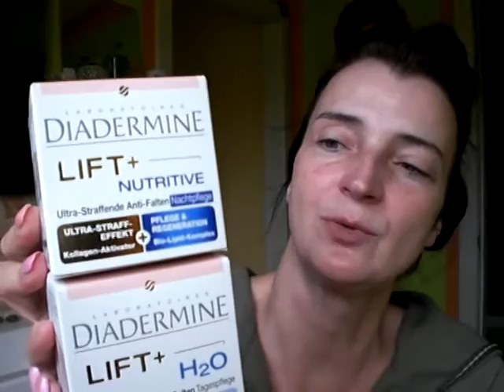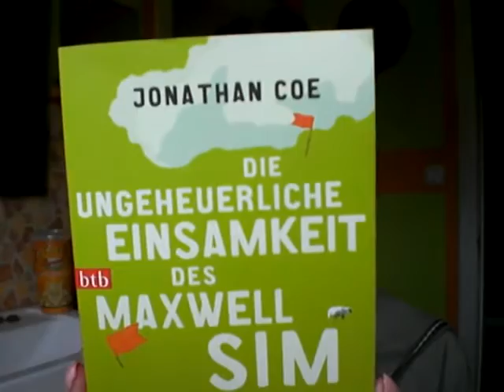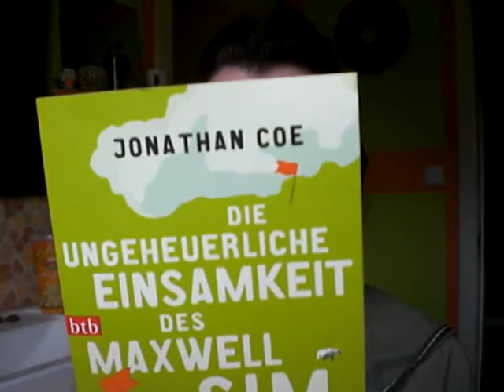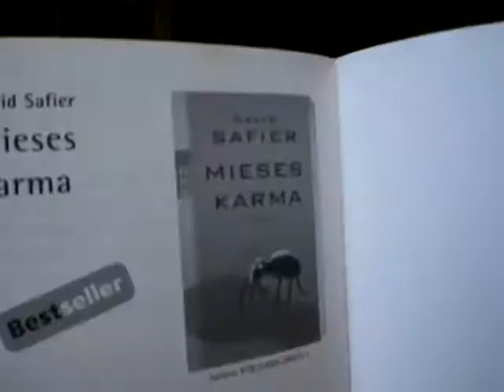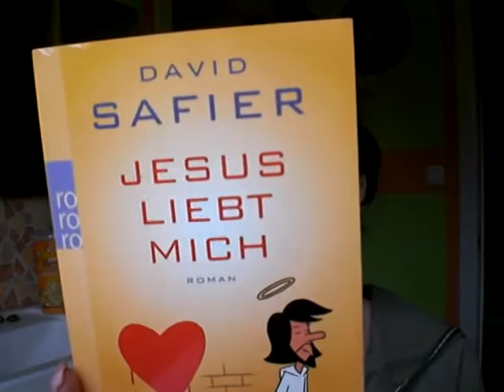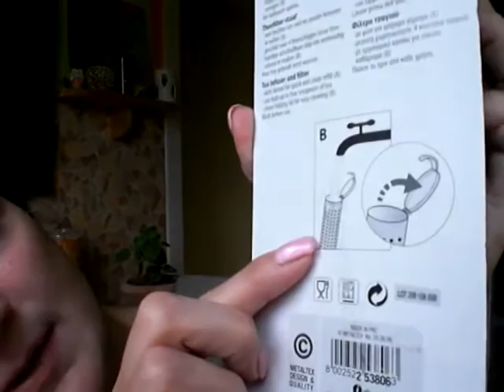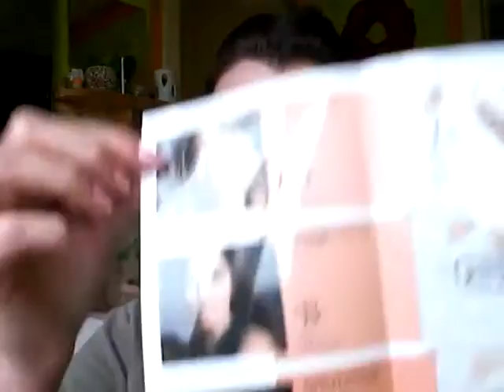Beute der letzten Zeit und mal wieder ein Live-Test ;)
... für die einzelnen Sachen hat sich kein Haul-Video gelohnt - aber so alles in allem ist dann doch ein wenig bei rumgekommen ;)